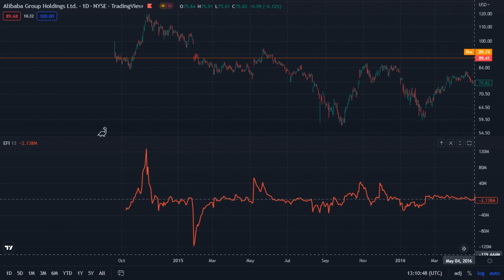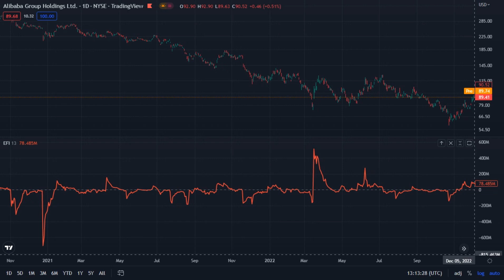Alibaba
Alibaba Group Holdings Ltd  _  NYSE _  TradingView
Sep 19 2014  _  Dec 12 2022